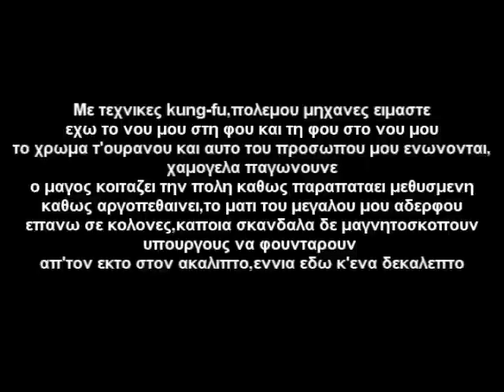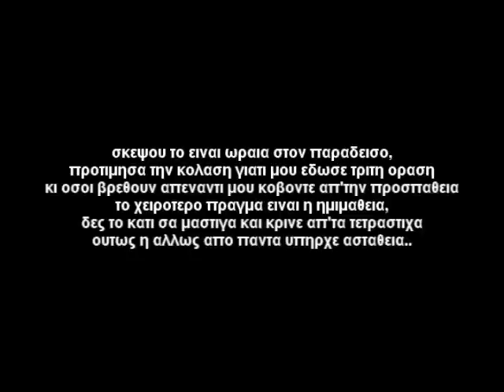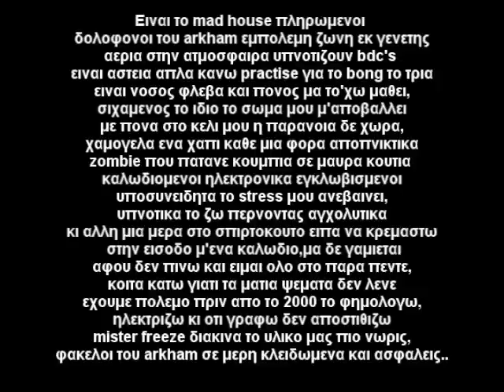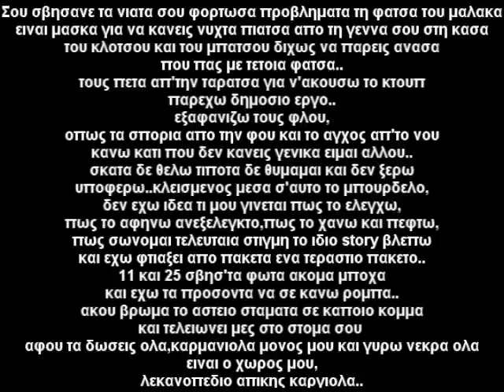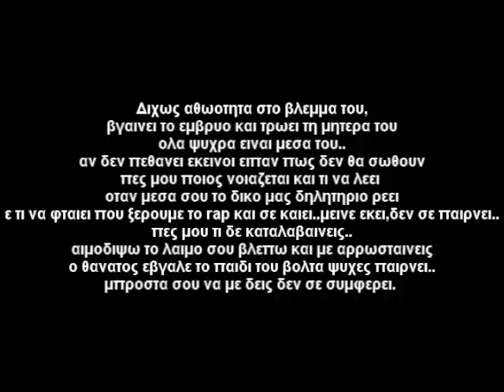Bong Da City - Πολέμου Μηχανές ( στίχοι )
Aμα εχω κανει καποιο λαθος υγεια πανω απο ολα
Ακολουθηστε μας και στην σελιδα μας :